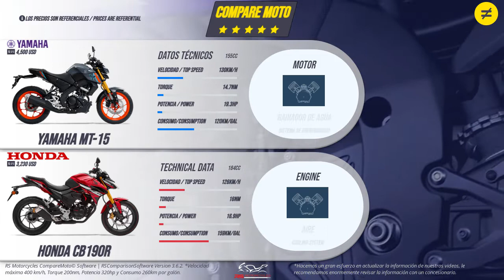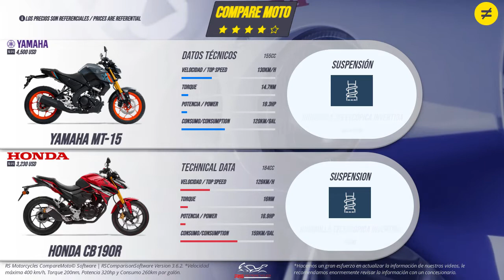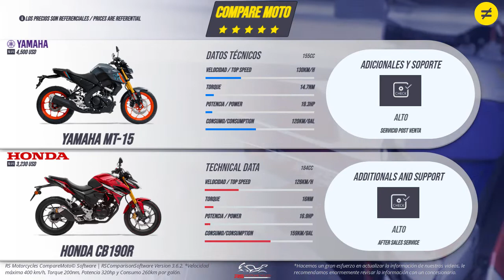YAMAHA MT-15 VS HONDA CB190R | Precio | Características | Ficha Técnica | COMPARE MOTO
***YAMAHA MT-15***
La Yamaha MT-15 es una naked perfecta en baja cilindrada que se ha renovado por completo en 2020, inspirándose en sus hermanas mayores a nivel de diseño y recibiendo todas las mejoras, la deportiva de la que deriva esta vanguardista streetfighter.

El motor que emplea la MT-15, 4 Tiempos, refrigeración por líquido SOHC, monocilíndrico de 155 cc y 14.2 KW de suave respuesta con 6 velocidades y con muy buen empuje a medio y bajo régimen. Es un propulsor con unos componentes internos de alta tecnología y con un diseño específico para conseguir unas altas prestaciones con un mínimo de vibraciones.

El principal concepto se encuentra en la incorporación de una Horquillas delanteras invertidas de alto rendimiento, lo que redunda en un mejor funcionamiento tanto en las frenadas como en los giros, posibilitando un uso deportivo más intenso. Además, el color dorado de las botellas añaden un plus deportivo en lo cuanto a imagen. El chasís es de tipo diamenta y está compuesto por un entramado tubular que utiliza el motor como elemento portante, mientras que el basculante asimétrico es de aluminio.

Su tanque de combustible de 10.4 litros y en la carrocería permiten una mejora en la ergonomía, convirtiendo a la MT-15 en una moto cómoda y natural de conducir, en donde destaca su asiento bajo (810 mm).

Por último, añadir que la MT-15 estrena una instrumentación de pantalla LCD con los datos en blanco sobre fondo negro. Además de un mejor diseño, esta nueva instrumentación es más sencilla de operar y ofrece una información muy completa para activar tu lado oscuro.

La nueva MT-15, gracias a su aspecto agresivo, demuestra toda su actitud incluso cuando no se mueve. Las nuevas y llamativas luces de posición dobles aportan a esta Hyper Naked ultraligera el aspecto más intimidante de su categoría. La robusta carrocería echada hacia adelante parece lista para atacar en cualquier momento.

Motor de 155 cc con válvulas de distribución variable (VVA)
Nuevo diseño de carrocería moderno y agresivo
Luces de posición duales; faro LED
Embrague asistido antirrebote (A&S)
Chasis deportivo Deltabox y basculante de aluminio
Horquillas delanteras invertidas de alto rendimiento
Neumático trasero con 140 mm de ancho de sección
Sofisticado panel de instrumentos LCD en iluminación invertida
Esta ligera moto deportiva, diseñada con el mas puro ADN MT, es la introducción definitiva a la experiencia Hyper Naked descubre que se siente al conducir en el Dark Side of Japan

***HONDA CB190R***
En 2020 Honda presentó la nueva CB190R, es una actualización de ese mismo modelo presente que se lanzó inicialmente en 2015 en China. El propósito es actualizarla a una nueva normatividad asiática, dándole también un lavado de cara y una mejoría en su rendimiento.

Para cumplir la normatividad ambiental china, el motor tuvo una restructuración, junto con catalizadores y también un nuevo escape largo que antes no estaba presente en el modelo de 2015.

Además, junto a esta renovación hecha por Honda también entra la CBF 190X, con el mismo motor, pero siendo una variante para el turismo de entrada.

Toda esta línea de motos 190 son de origen chino y además son desarrolladas y fabricados por una marca tercera llamada Wuyang donde hay un tipo de acuerdo con Honda, para la fabricación y distribución de motos en China.

a nueva versión de la CB190R ha recibido un cambio que se puede apreciar a simple vista. Ahora, la farola es mucho más aerodinámica, las formas y trazos en el depósito de combustible han cambiado, además con nuevas entradas de aire para mejorar el equilibrio de temperatura.

El tablero de instrumentos es esencialmente el mismo, sin embargo, ahora tiene un indicador de marcha engranada que tanto necesitaba. Y también, un indicador de ABS, aunque para muchos países no venga incorporado de serie este sistema de ABS para no acaparar los costos.

De resto, mantiene el tablero de instrumentos LCD cuadrado con una retroiluminación en azul y la información presente allí en color blanco.

Moto Comparativa YAMAHA MT-15 VERSUS HONDA CB190R

Video Highlights

0:00  Intro
0:11  Engine / Motor
0:45  Brakes/ Frenos
1:03  Wheels / Ruedas
1:21  Suspension / Suspensión
1:31  Consumption / Consumo
1:53  Transmission / Transmisión
2:07  Dimensions / Dimensiones
2:33  Additional And Support / Adicionales y Soporte